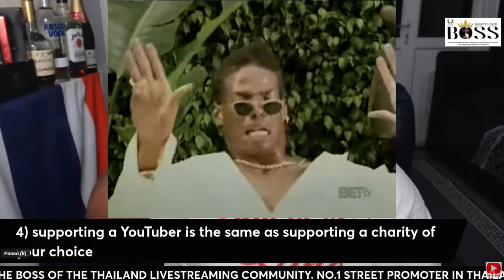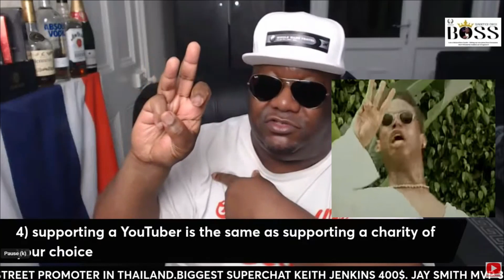I SAY IT 3 TIMES YOU STILL DONT UNDERSTAND